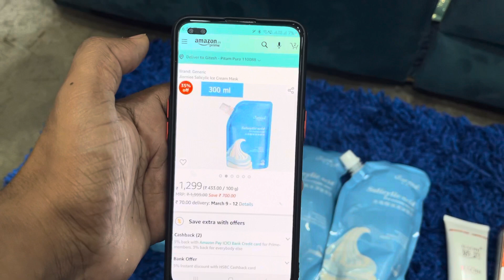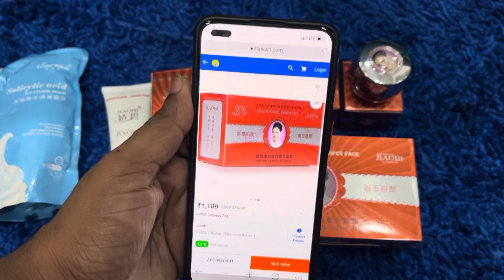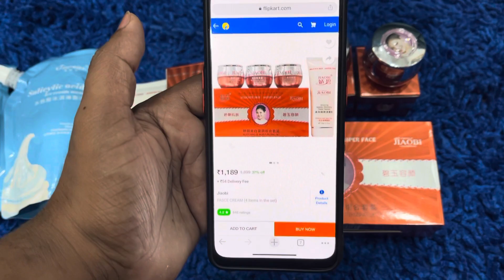King cosmetics bumper offer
We areStill working in this pandemic situation for all our customers our working timings are 11 AM to 10 PM in the evening all the parcels has been dispatched on the same day as well as receiving from 4 to 5 days in every possible areas whomsoever Interested can contact us on our WhatsApp number as well as our landline number that is .Video calling services are also available for Our bulk customers .